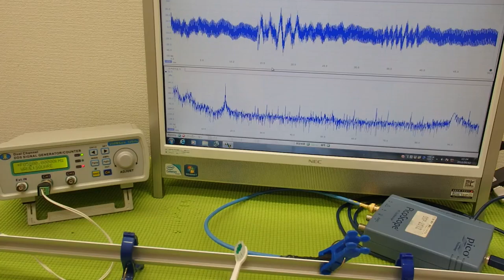超音波の音圧測定解析システム ultrasonic-labo